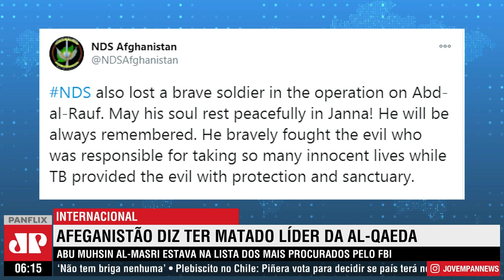Líder da Al-Qaeda é morto, afirma Afeganistão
De acordo com autoridades afegãs, Abu Muhsin Al-Masri foi morto durante uma operação especial no leste do Afeganistão. Al-Masri era um dos líderes veteranos do grupo terrorista, teria trabalhado ao lado de Osama Bin Laden e estava na lista dos mais procurados pelo FBI.